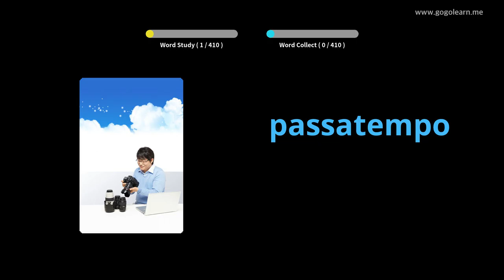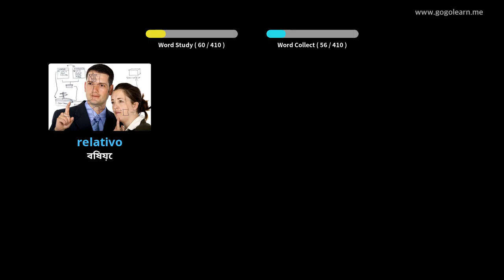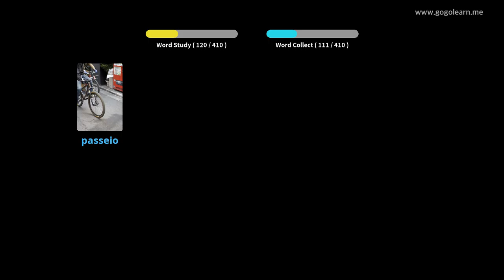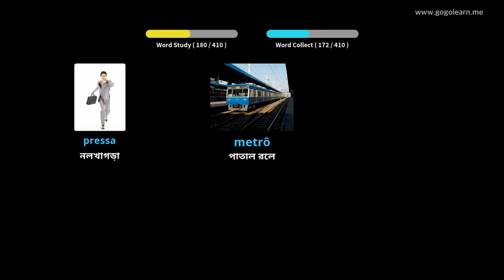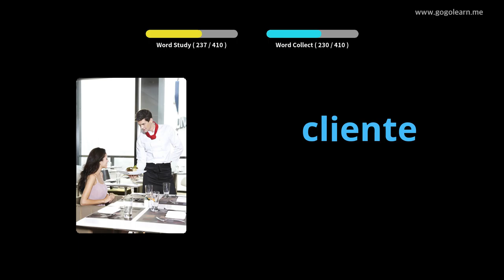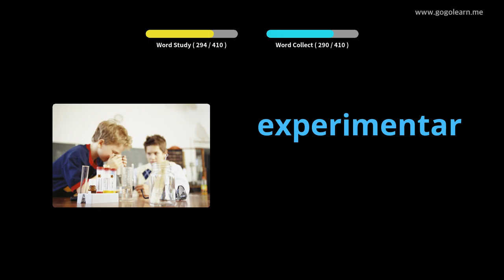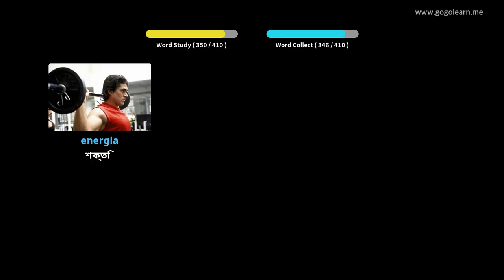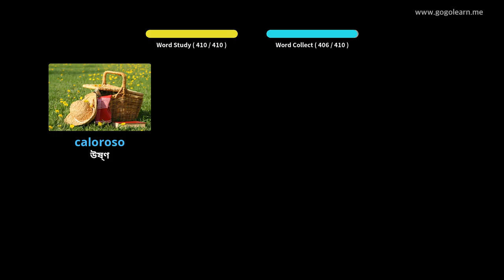পর্তুগিজ শব্দভাণ্ডার মাধ্যমিক বিদ্যালয় 3 | Golearn